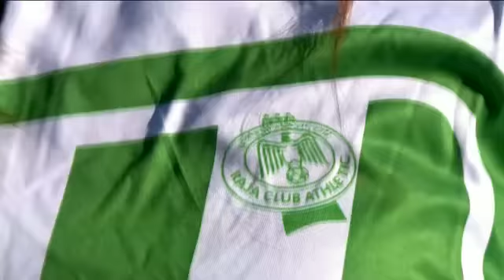Decepcionados com derrota, torcedores do Atlético-MG mudam planos em Marrakesh